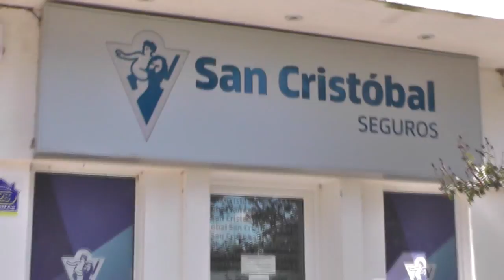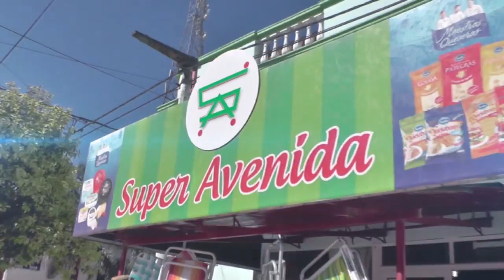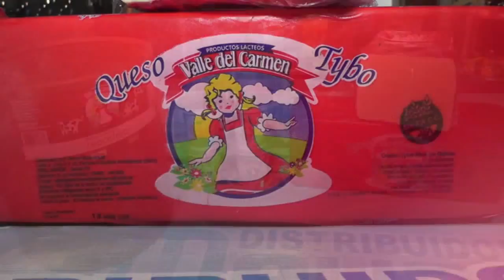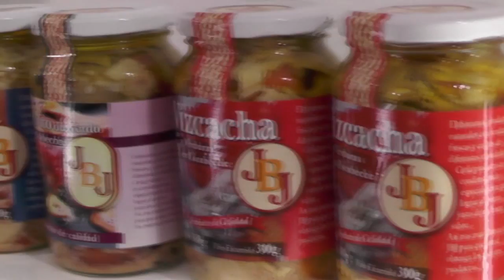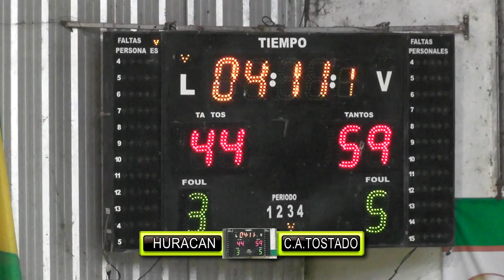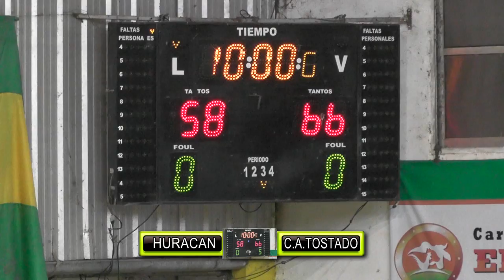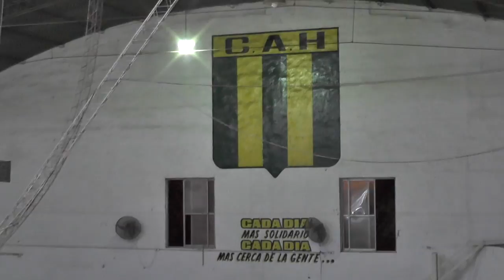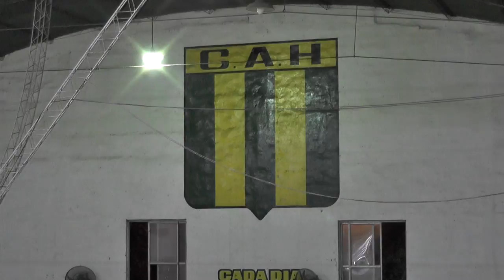TFB HURACÁN VS CAT